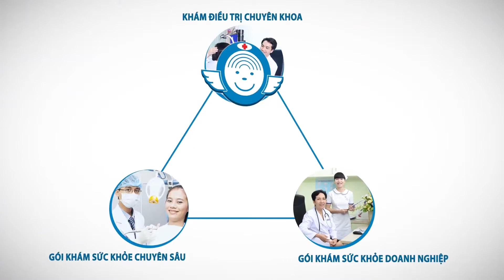CORPORATE VIDEO PHÒNG KHÁM TAI MŨI HỌNG SÀI GÒN Tinh Tế Ads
TINH TẾ ADS – MANG ĐẾN GIẢI PHÁP MARKETING TRỰC TUYẾN HOÀN HẢO CHO BẠN

Để kinh doanh hiệu quả, chắc chắn không thể thiếu các hoạt động marketing, đúng lúc và đúng thời điểm. Cùng với sự phát triển vượt bậc của công nghệ, marketing online chính là giải pháp đúng đắn nhất và Tinh tế Ads là một sự lựa hoàn hảo cho bạn.

Với đội ngũ chuyên viên nhiều kinh nghiệm và tâm huyết với nghề, chúng tôi không đơn thuần là bán dịch vụ, mà còn là đối tác uy tín đồng hành cùng hoạt động của doanh nghiệp để tư vấn, giải đáp và tìm ra giải pháp tối ưu nhất cho doanh nghiệp.